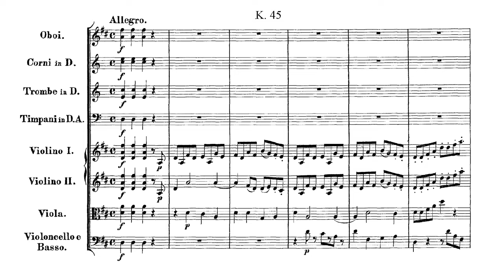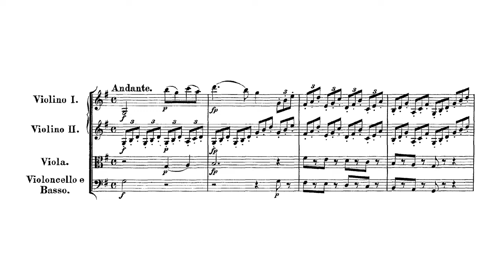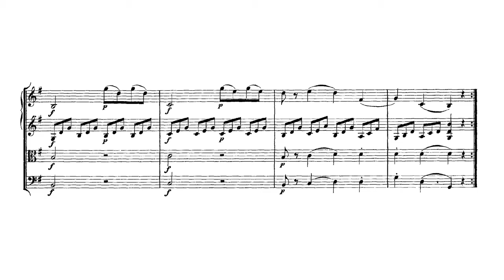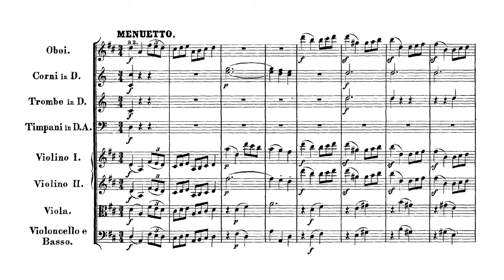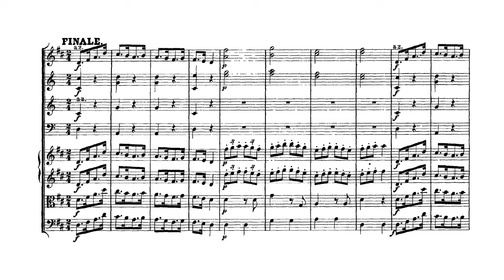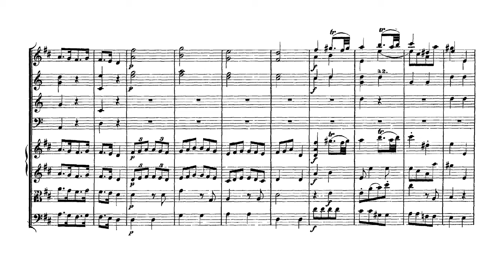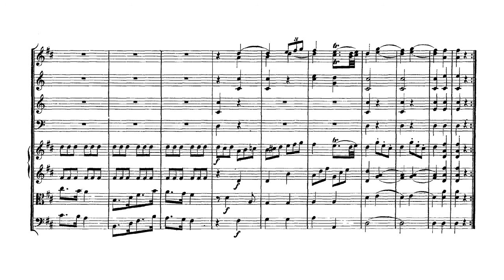Mozart symphony 7 score